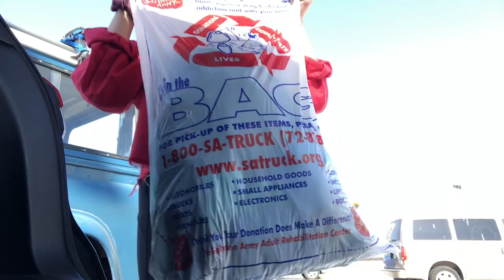Come thrift with me in Santa Cruz!!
Hey! This is my first real video on my youtube besides some fun random video from like 2 years ago. I will be posting once a week!